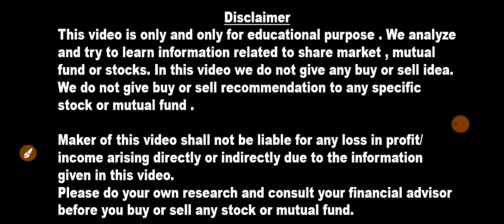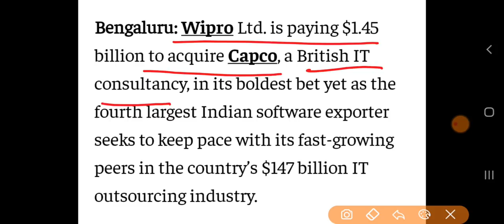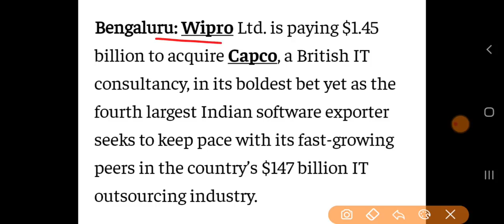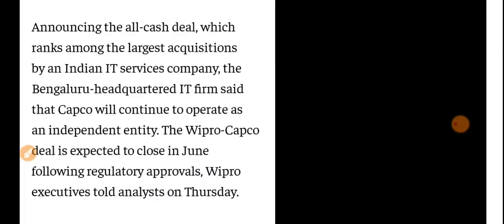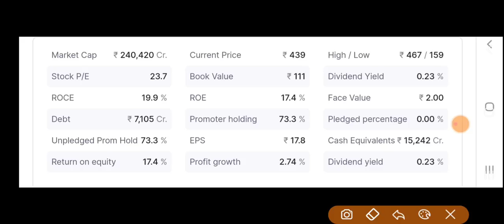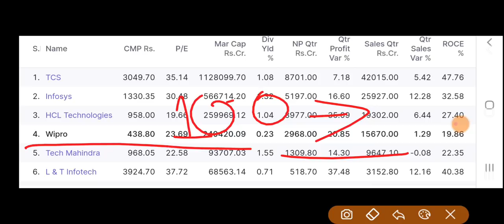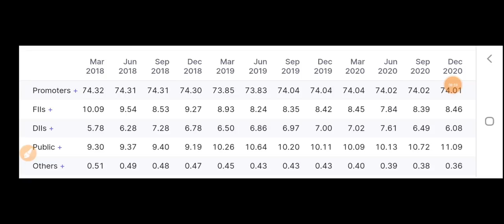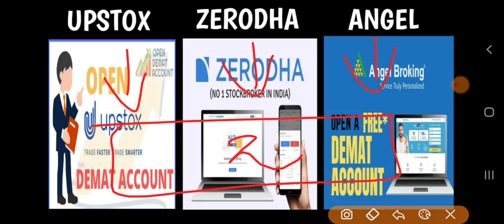सोमवार को उठा लो $ 1.4 Billion Deal एक भी शेयर नही बचेगा 09.15 alarm लगा लो 80% delivery खत्म होगी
5 ELECTRICAL VEHICLE शेयर को खरीदने का आखरी मौका ₹10000 से 1 करोड़ BEST ELECTRICAL VEHICLE STOCKS

Reliance हाथ से निकल गया 2 Stocks to buy बड़े निवेशकों की पसंद FII 47% AND DII 42% कोई नहीं बताएगा

1 लाख से 88 लाख 2 शेयर biggest multibagger stocks of all time एक भी बेचा तो पाप लगेगा long term शेयर

मात्र ₹5000 से करोड़पति 2 MICRO CAP शेयर | 2 STOCKS CAN MAKE YOU MILLLIONAIRE MULTIBAGGER STOCKS

Best Share to Buy Electrical Vehicle Sunrise Sector ₹365 Dividend Asia Richest Man Mr. Mukesh Ambani

सरकार करेगी Privatization 2 कंपनियों को चुना अब रोज़ 20% Quality Stocks Target बहुत ऊपर breaking news

इस Industry को मिला GIFT ₹7250 करोड़ 3 शेयर लिए है तो एक भी मत बेचना अभी मौका Multibagger stocks

1 March या पहले खरीदा तो शेयर Double हो जायेंगे Debt Free कंपनी ने की Bonus की घोषणा 5000% Return

2 शेयर ₹5000 हो जाएंगे Target देख के चौंक जाओगे दिग्गज़ों की पसंद Multibagger Stocks for portfolio

Tanla Lower circuit ₹14 से सस्ते 2 penny share Target 1200% Best Penny share एक भी चला तो मालामाल

अमेरिका Amazon से हो गयी Mega Deal लिया है तो एक भी शेयर मत बेचना Share Market Latest Update